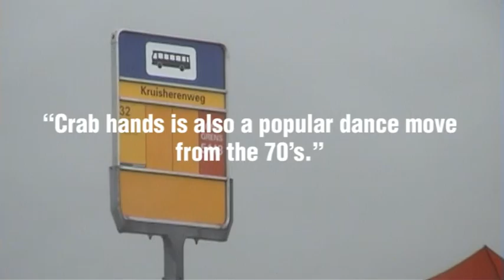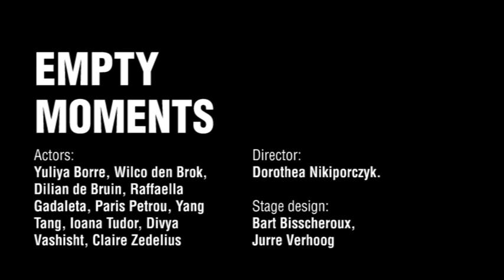Teaser theatre play Empty Moments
Empty Moments
by Supercalifragilistic Expeditions
11 & 12 December 2010, Zimihc theater

Have you ever wondered what happens when you put together the empty moments of nine lives from eight countries, translate them into three languages and add one mannequin, one suitcase full of toothpaste, and a life time of potato peelings? The answer? The play Empty Moments.

This play is the first production of the international theatre group Supercalifragilistic Expeditions. The performance, developed throughout improvisations and written by the actors themselves, is directed by the Polish director Dorothea Nikiporczyk. It is inspired by the empty moments that we experience in life, in whichever shape or form. But are there empty moments at all? The characters of this play don't have a lot of big statements to
make, but they do promise one thing: you will leave the show either empty or full, but nothing in between!

Actors: Yuliya Borre, Wilco den Brok, Dilian de Bruin, Raffaella Gadaleta, Paris Petrou, Yang Tang, Ioana Tudor, Divya Vashisht, Claire Zedelius.

Director: Dorothea Nikiporczyk

Stage design: Bart Bisscheroux, Jurre Verhoog

Dates: 11 december, 20:00 hrs, 12 december, 15:00 hrs

Location: Zimihc Theater, Bouwstraat 55, Utrecht

Reservations: 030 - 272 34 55